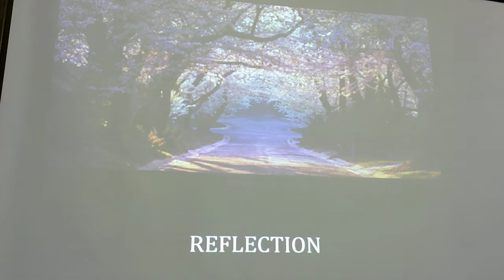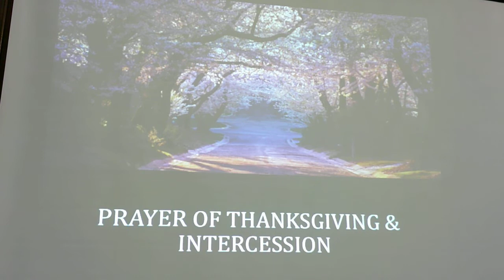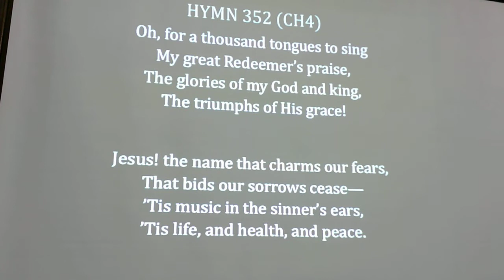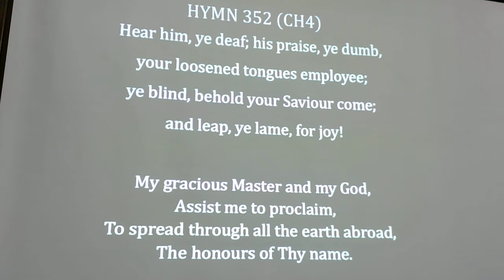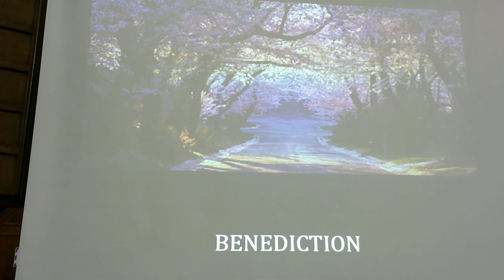Worship Service Sunday 13 September 2020 Part 2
The second part of the recording of our service for Sunday 13 September 2020.